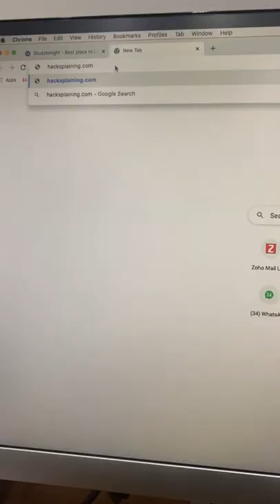Ethical Hacking Guide for Beginners | Learn Ethical Hacking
If you want to learn Ethical hacking then watch this short. In this short video I have shared the perfect resource for learning Ethical hacking step by step and becoming an ethical hacker.

The website that I am talking about in the short is